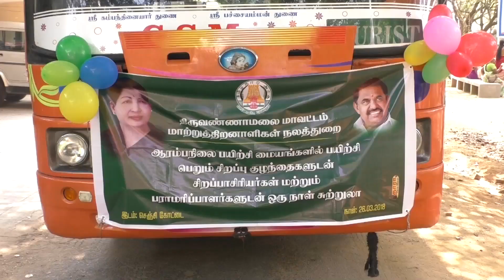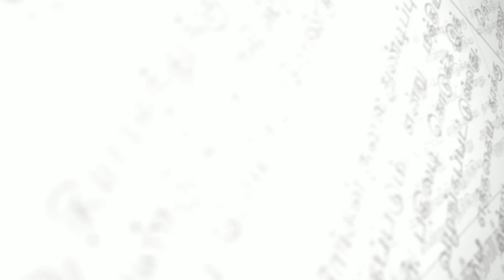26.03.2018 திருவண்ணாமலை செய்திகள் |NAMDINAMATHI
திருவண்ணாமலை செய்திகள்